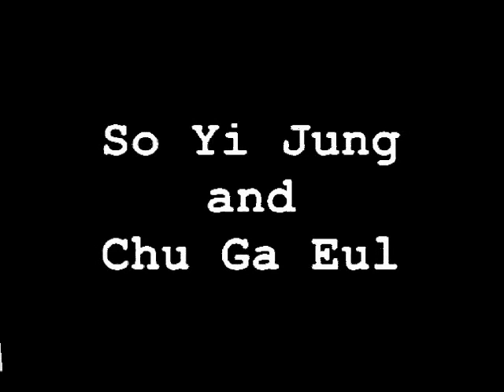(FANMADE- slideshow) - So Yi Jeong and Chu Ga Eul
my tribute to our favorite couple in Boys Before Flowers
KIM BUM
and

(thank you for all the wonderful comment)
yeah i hope the korean version will have a better ending w/ their story not like the other version.